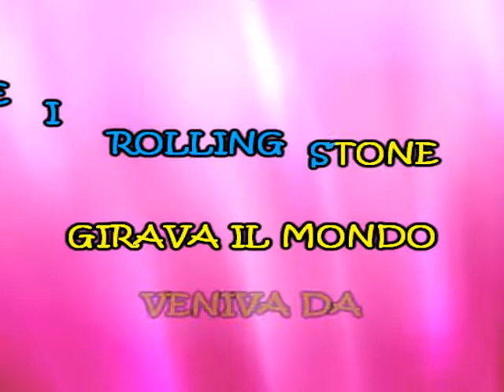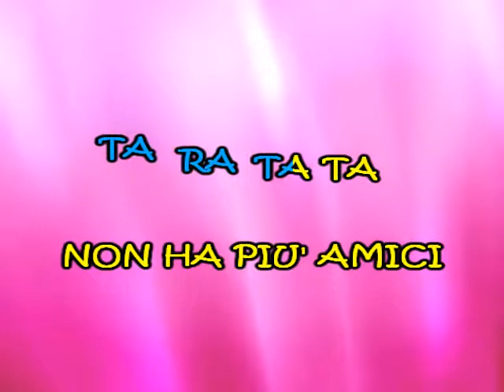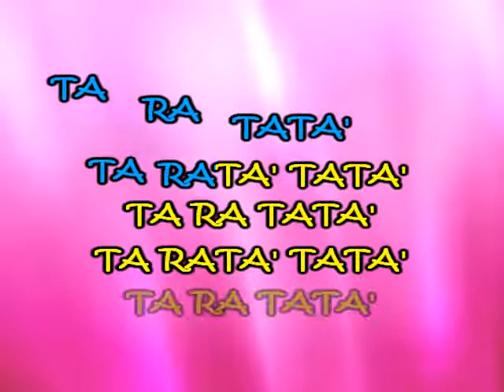C'era un ragazzo - KARAOKE + VOCE - Genny Day - (HQ Video)